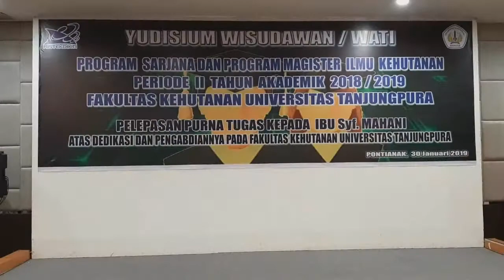Yudisium Mahasiswa di Bulan Januari 2019